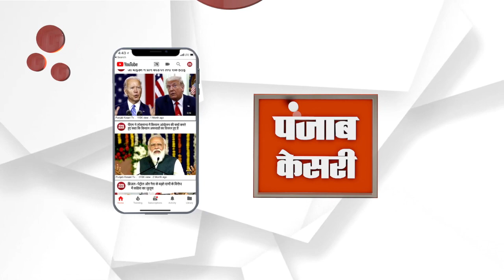CM | Ashok Gehlot का किया ऐलान घायलों को मिलेगा मुआवजा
मुख्यमंत्री अशोक गहलोत ने मृतकों को चिरंजीवी योजना के तहत 5 लाख रुपए की आर्थिक सहायता देने के साथ ही मुख्यमंत्री सहायता कोष से 2-2 लाख रुपए की आर्थिक सहायता देने की घोषणा की गई है।